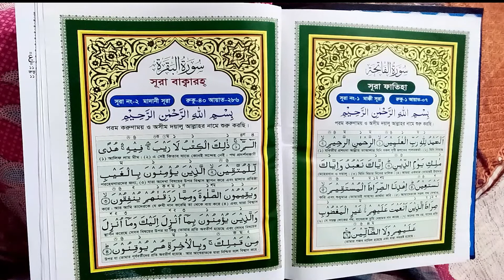একজন মুসল্লির কন্ঠে সূরেলা কন্ঠে সূরা ফাতিহা বাংলা অর্থসহ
🕋 welcome to i s l a m i c channel...🕋
🕋 মহাকালের শপথ 💚💜 মানুষ অবশ্যই ক্ষতিগ্রস্থ 💚💜💚 কিন্তু তারা নয়, যারা ঈমান আনে ও সৎ কর্ম করে এবং পরস্পরকে সত্যের উপদেশ দেয়, আর উপদেশ দেয় ধৈয্য ধারনের। (সূরা- আসর)

💚💜❤ হে বিশ্বাসীগণ! তোমরা ধৈয্য ও নামাযের
মাধ্যমে সাহায্য প্রার্থনা কর। নিশ্চয় আল্লাহ
ধৈর্যশীলদের সঙ্গে আছেন-সূরা বাকারা-১৫৩